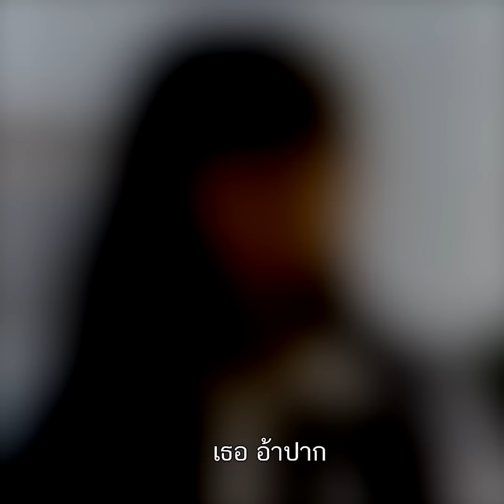รำลึก วิชชุดา สวนสุวรรณ นางเอก ลูกกตัญญู ผู้จากไป เพราะโค้งร้อยศพ : Khaosod - ข่าวสด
โค้งร้อยศพ พรากดาราลูกกตัญญู อาลัย รำลึก ปู วิชชุดา แสงสุวรรณ นักแสดงผู้จากไป ก่อนวัยอันควร